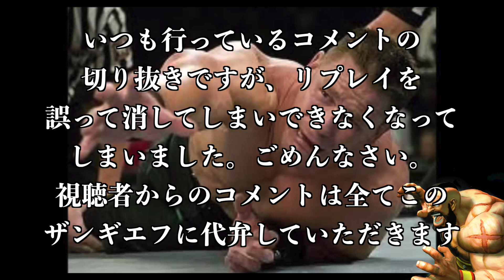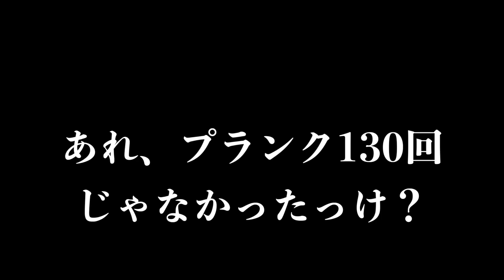視聴者に信じられないほどボコされる問題の配信切り抜き【マリカ＆テトリス】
12/4に配信したマリカ＆テトリスの視聴者対戦の配信を、それとなく切り取ったものです。